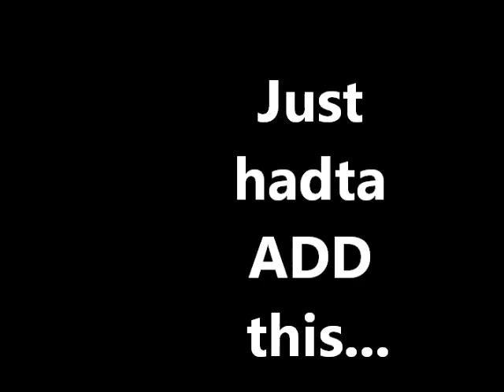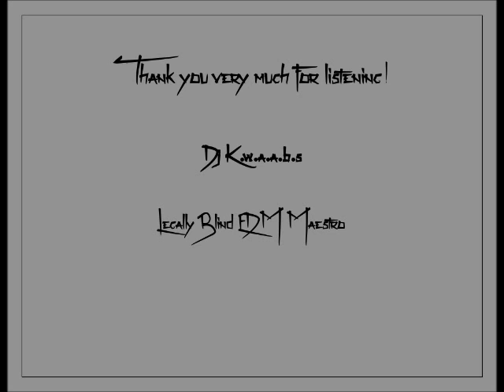Love is legally blind 009 by dj k.w.a.a.b.s (Legally blind EDM maestro)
The hottest electronic dance music (EDM) in the world!